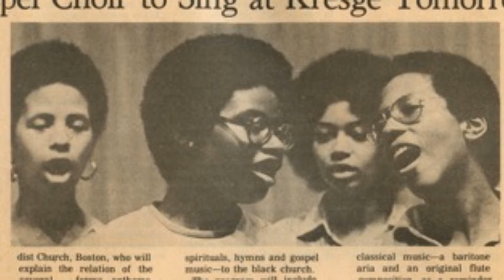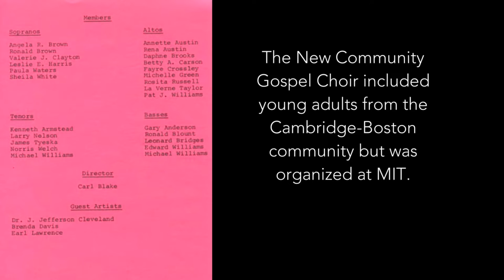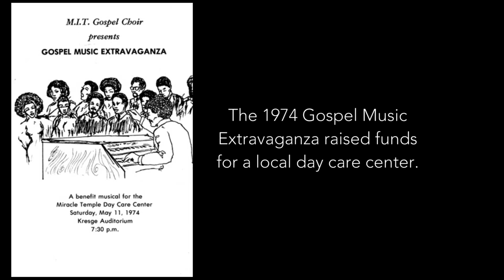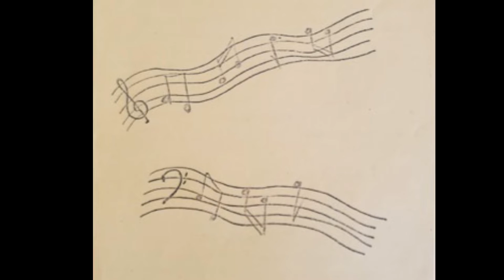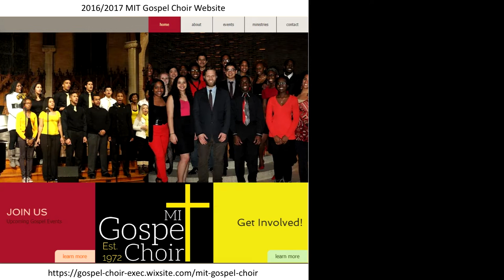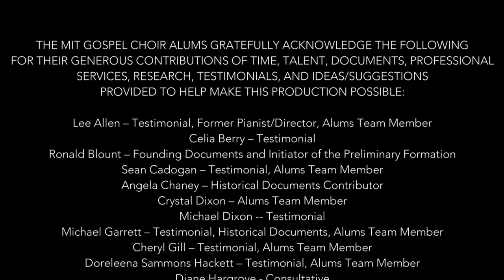MIT Gospel Choir Video One